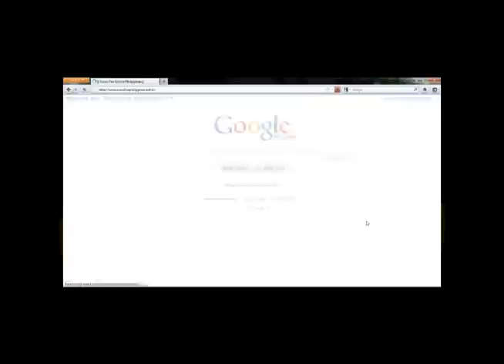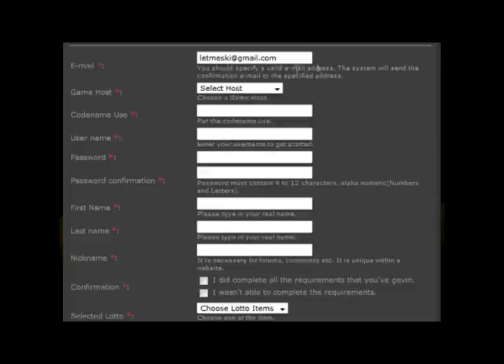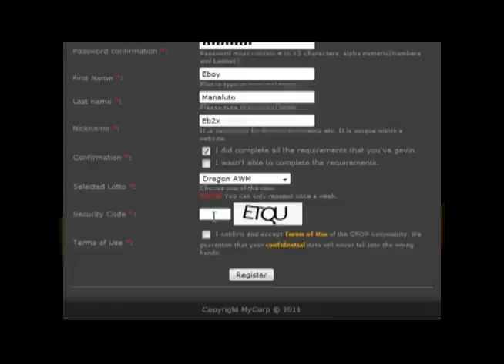Be the first Top 100 in crossfire philippines. Register Now!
Be a part of Cross Fire Philippines.